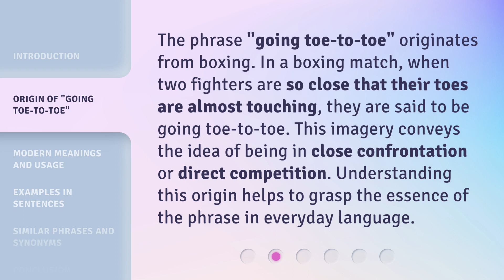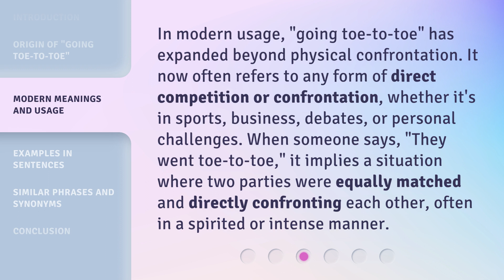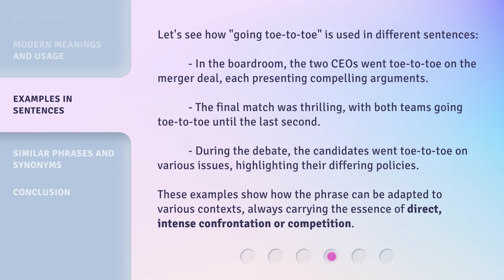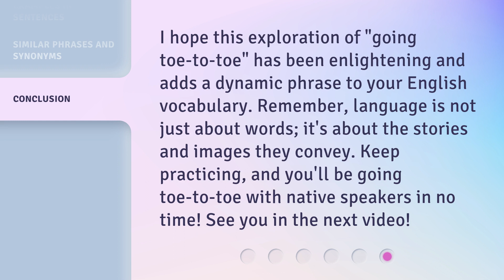Going Toe-to-Toe: Understanding This Dynamic English Phrase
00:00 • Introduction - Going Toe-to-Toe: Understanding This Dynamic English Phrase
00:32 • Origin of "Going Toe-to-Toe"
00:59 • Modern Meanings and Usage
01:30 • Examples in Sentences
02:09 • Similar Phrases and Synonyms